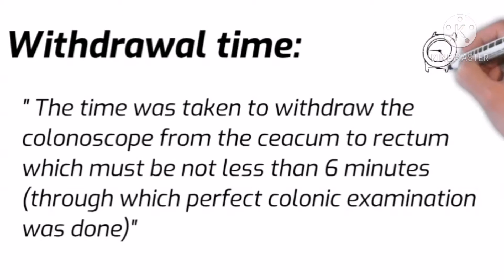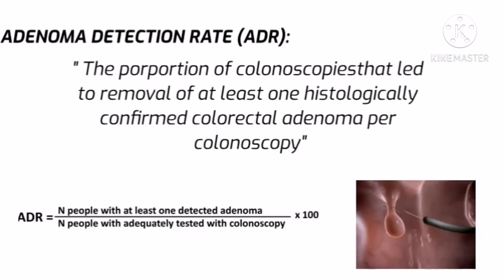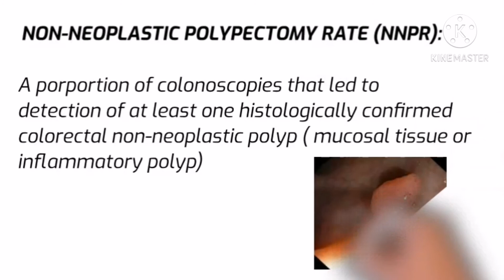Important Colonoscopic Defenitions